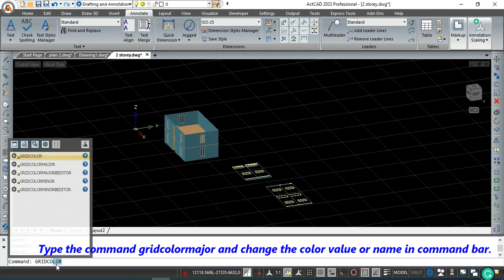ActCAD│How to change major grid color in ActCAD